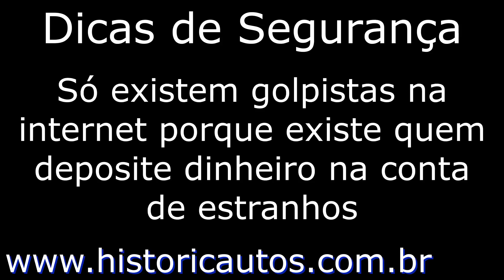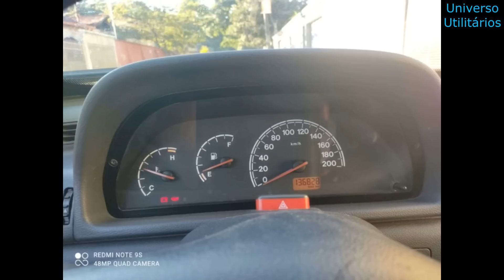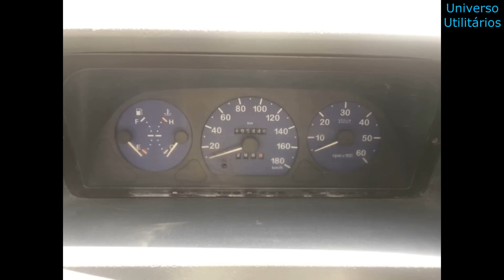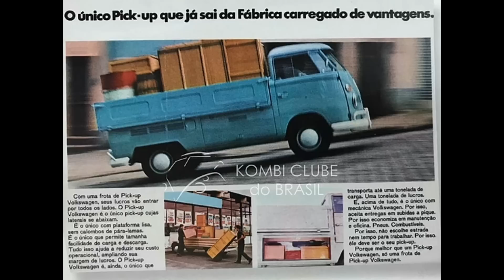Utilitários á venda a partir de 15 mil